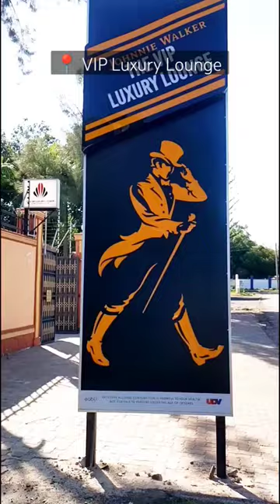Bella Eats😋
Hello My Belles ❤️
Here is a short clip of me visiting the VIP Luxury Lounge in Kisumu. Let me know if I should drop a full video✨

Twitter places to visit in nairobikenyaAffordable places to visit in kisumukisumu citykisumu kenyaKisumu restaurantBest places to visit in nairobi kenyaBest places to visit in kisumuRestaurant review nairobiRestaurants in kisumuVip luxury loungeKisumu impala sanctuaryDunga hill camp kisumuKisumu museumBeing bellaBella eats